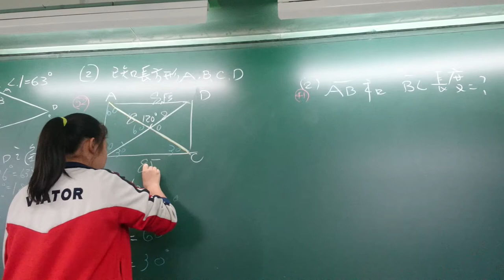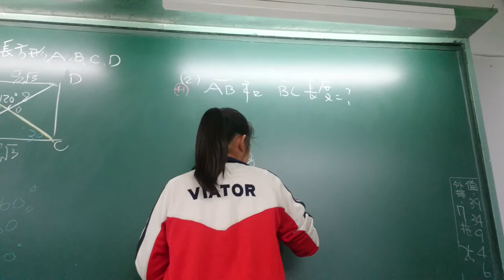衛道中學活化教學系列 翻轉教室與協同學習 第四冊4-3(1)